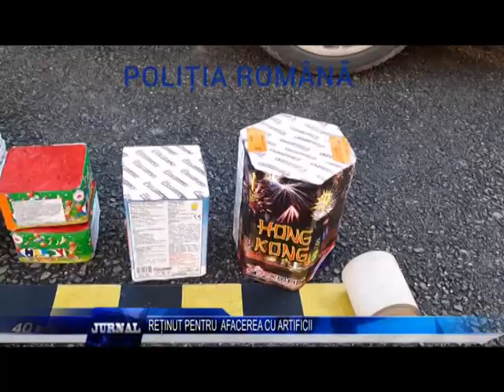REȚINUT PENTRU AFACEREA CU ARTIFICII